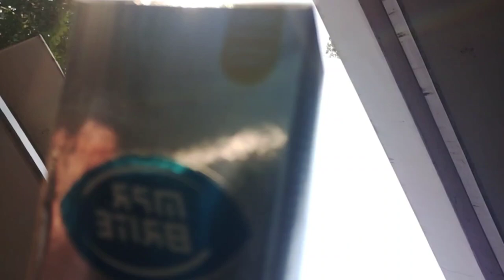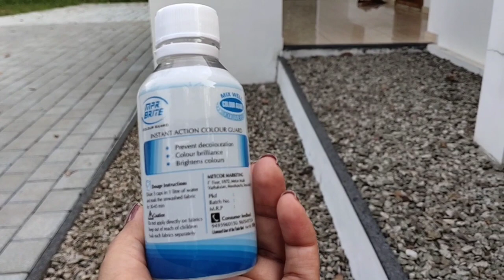How To Wash Colour Bleeding Clothes using Colour Guard? Wash Your Dress at Home and Save Money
Mr. Shine Colour Guard product link👇

This is the currently available colourguard on Amazon.

BUY AND SHARE thia link with your loved ones💗

  This is a super time, money and energy saver on how you can wash your colour bleeding dress at home using Colour Guard.

1. How to wash colour bleeding clothes at home
2. Which all are the brands available
3. The cost and quantity
4. Where to purchase
5. Tutorial on how to wash

So what are you waiting for guys,  Hope this video is useful for you guys,  if not for you, then definitely your mom who wash tons of clothes.